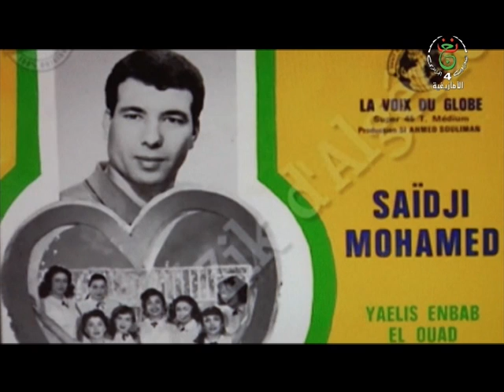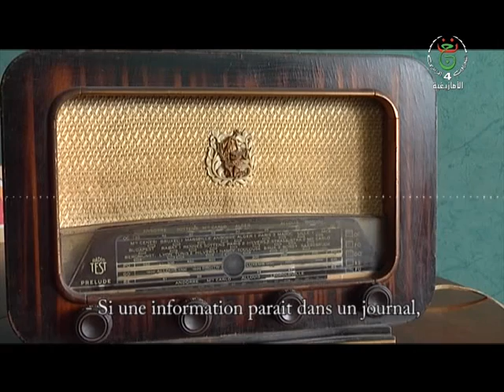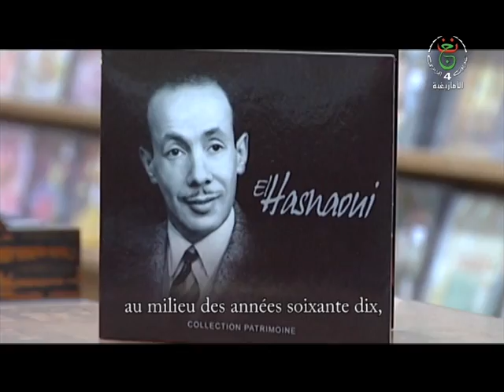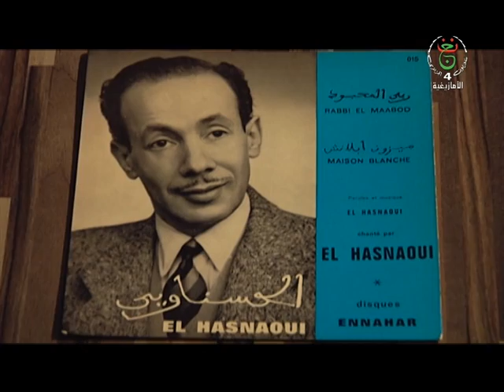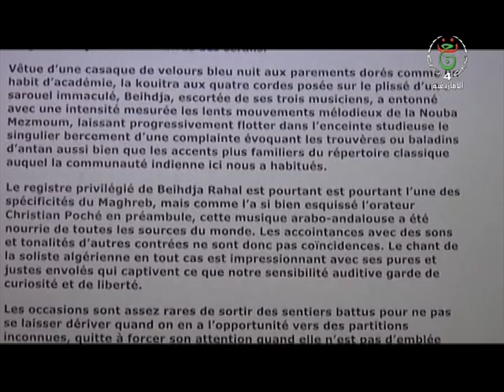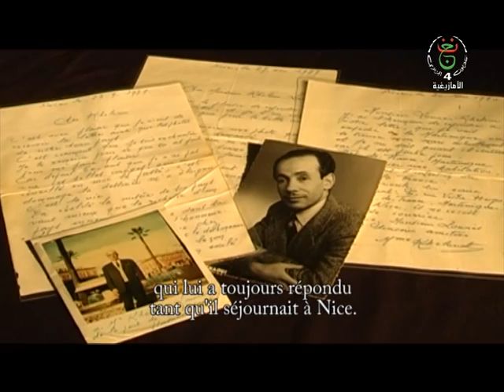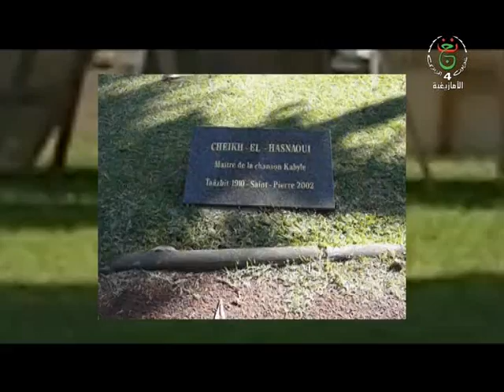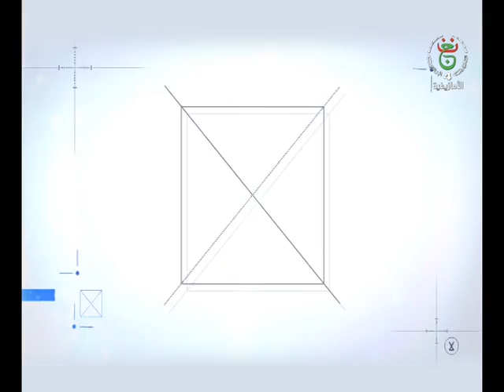saha laid nwen 1er partie avec dj rafik mourad guerbas nouria malika domrane